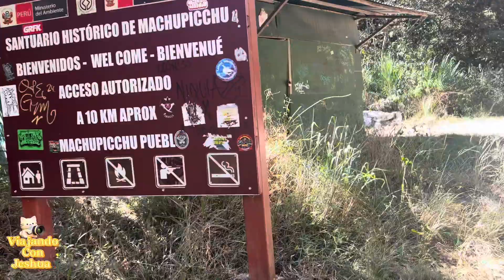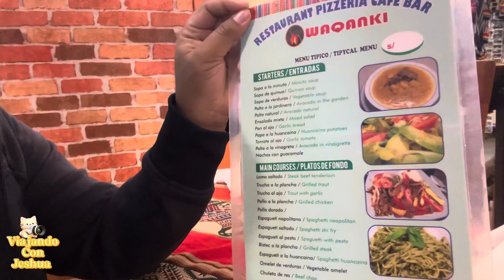🏔️ Ruta HIDROELÉCTRICA Día 3, MACHUPICCHU BY CAR, que debes de saber y que llevar !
La ruta por Hidroeléctrica – La ruta por Hidroeléctrica atraviesa los paisajes amazónicos del Cusco para arribar al pueblo de Aguas Calientes a pie, en una caminata final de 2 horas. Desde Cusco hasta la estación Hidroeléctrica se debe tomar un transporte turístico por carretera de 5 horas aproximadamente. Una vez en el pueblo de Aguas Calientes se debe caminar o tomar el bus (30 minutos) que conduce a la puerta de ingreso de Machu Picchu.